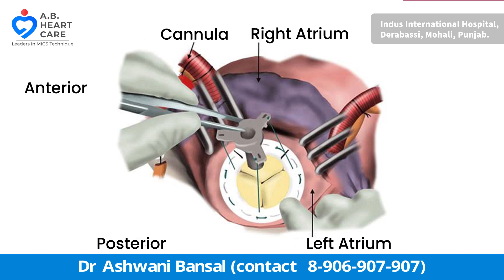Fast Recovery After Heart Valve Surgery | Mitral Valve Replacement | Dr. Ashwani Bansal, Mohali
**Important Links**

What is a Cardiologist Surgeon?

Stay Updated! 🔔